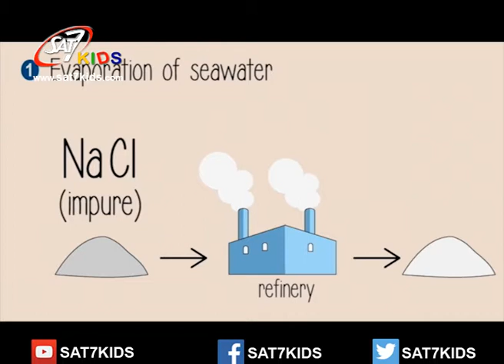Yalla Nghanny Sawa report S6 Eps #072 Salt - الملح